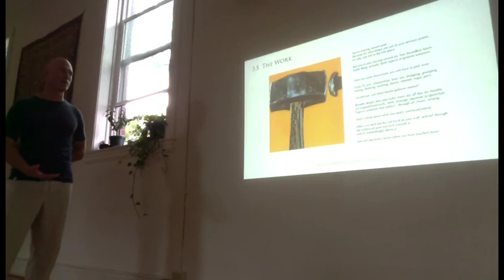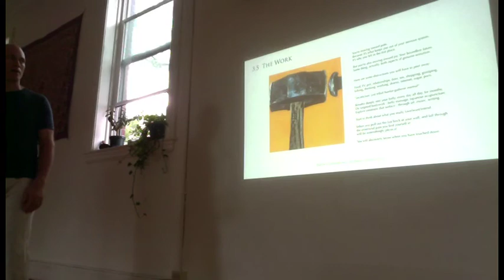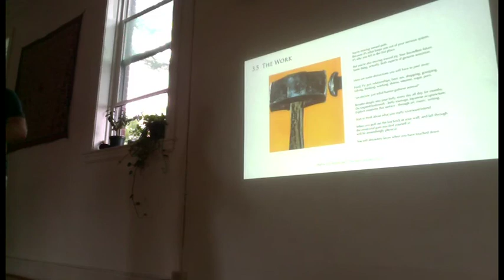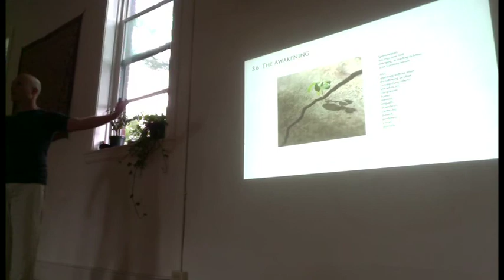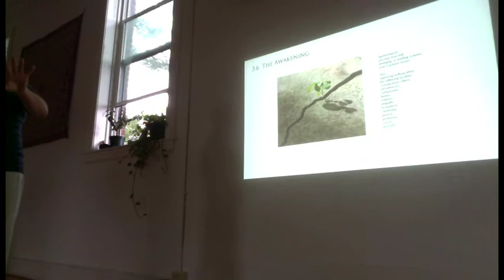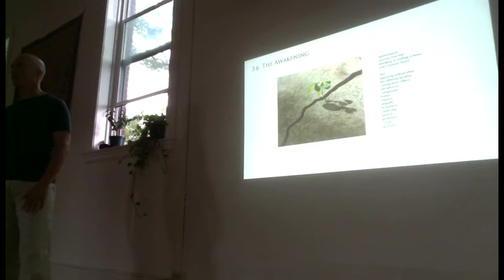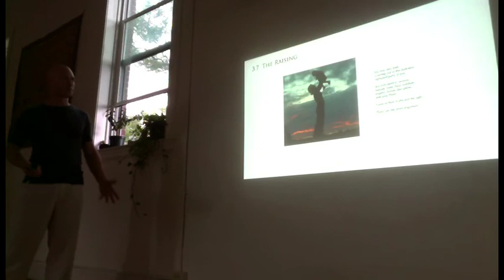The VAGUS Nerve ~ 3b ~ Embodyoga™ presentation Sept 24, 2011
A presentation on the neuroanatomy and socio-anthropology of the vagus nerve.